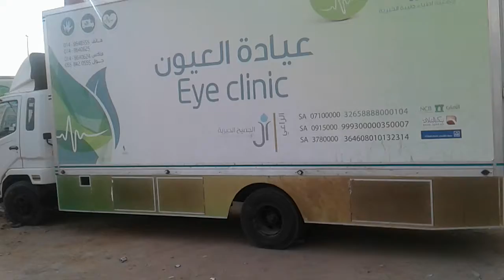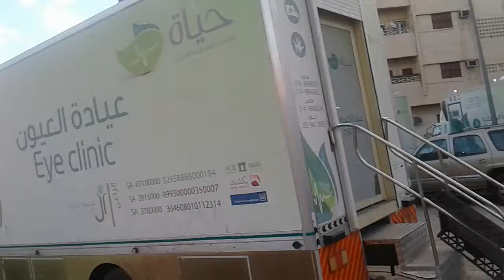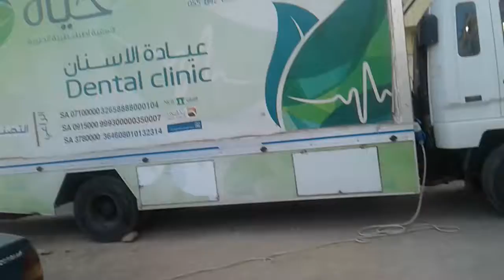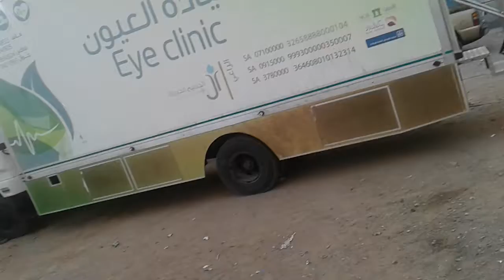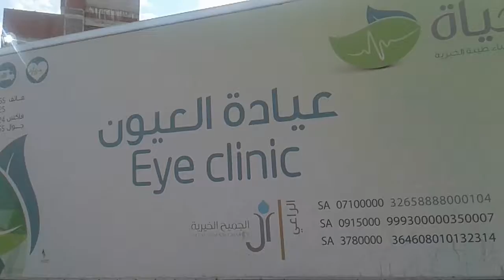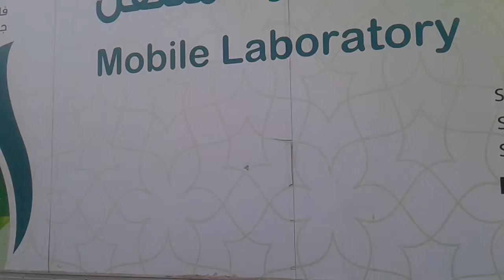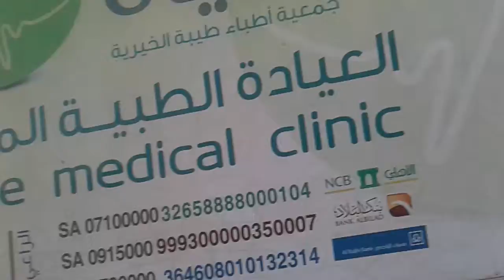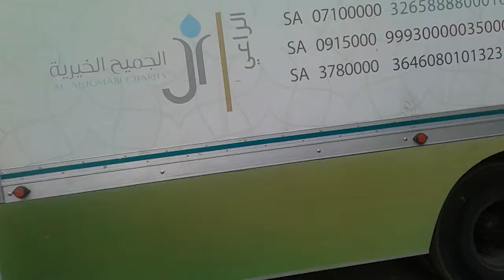(Madina Al Munawara (2A